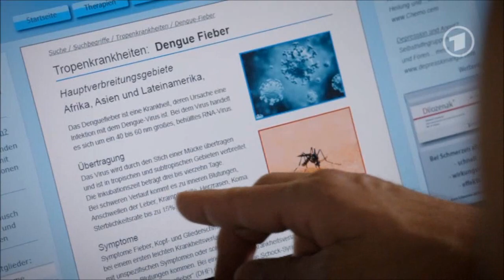Verbotene Liebe, 26.09.2014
Olli comes home from a bad date, they talk with Sascha how he’s got enough dating, being lovesick and the whole thing of looking for love. Together they swear off love, being single is the best. Later Sascha notices a mysterious rash on Olli’s back and comments it might be something he brought himself from Africa. Thus sending Olli into a full panic mode and Internet self-diagnosing. Bella persuades him the best is to go to hospital. Where he meets the doctor/astronaut who while diagnosing him tries to take his mind off his anxiety. When he’s finished he wants to leave for a few minutes until the results are back, but Olli persuades him to stay. They talk about their passions for travelling, Olli tells him in detail about his Africa trip. Actually he’s the first one Olli is telling this, nobody else really wanted to hear it yet. The blood results are back, all clear. The rash is very likely an allergic reaction to Justus' new washing powder. The doc takes off his helmet and you could hear Olli’s crush forming. He invites the doctor to NoLimits for a drink. When later Bella asks Olli what the doc’s name is, he has to find out immediately, because if he does not know it how would Olli know he was asking after him in NL. Only he finds out something else. His new love has a child and is probably happily married. And Olli could swear he was gay. He thought they even flirted with each other. But he probably does that with everybody. Bella comforts him he'll find again somebody to love.

UFA Serial Drama produces Verbotene Liebe. I mean them no harm with this video.